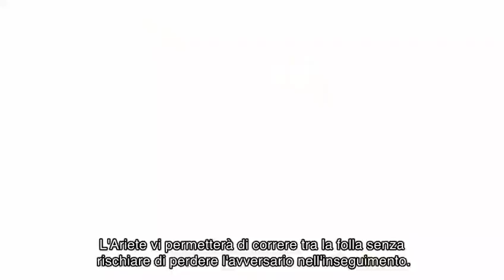Assassin's Creed III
Trailer Ufficiale del Multigiocatore